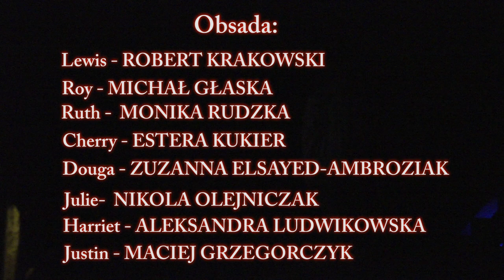'Cosi' Louis Nowra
12.06.15r.
Spektakl wykonany przez uczniów LXXV LO im. Jana III  Sobieskiego w Warszawie.